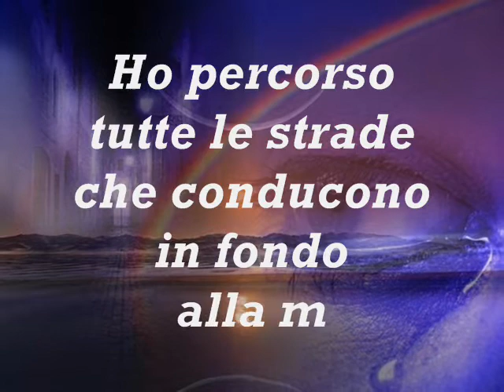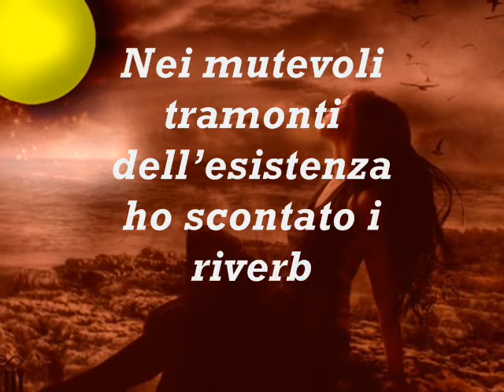Ora cammino - Video - Poesia di Giuliana Franco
ORA CAMMINO

Ho percorso tutte le strade
che conducono in fondo
alla mia anima.
Ho attraversato le tempeste
del mio cuore imperfetto
frammentando il mio vivere
in rivoli di dolore.

Ho visto arcobaleni in fuga
sull'arazzo dei miei giorni.
Nei mutevoli tramonti
dell'esistenza
ho scontato i riverberi
dei miei respiri.

Ora cammino
in una luce d'argento
di ricordi ed oblii
che affiorano dal vortice
 purificati e sereni
e lasciano sulle mie rive
nuove stelle per i miei occhi.
Giuliana Franco 2014